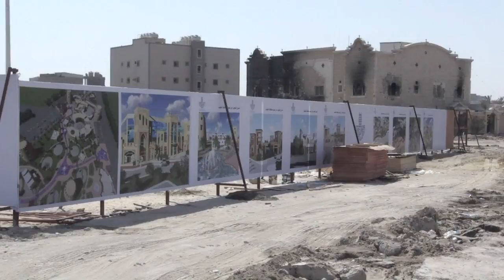السلطات السعودية تعيد اعمار بلدة العوامية الشيعية بعد مواجهات استمرت لاشهر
تنتشر في حي المسورة القديم في بلدة العوامية السعودية اعلانات لمساكن قيد الانشاء ضمن مشروع لتطوير المنطقة الشيعية تسبب في مواجهات دامية استمرت لاشهر، قبل ان تفرض قوات الامن سيطرتها على المدينة قبل شهرين.تقرير بالصوت الطبيعي